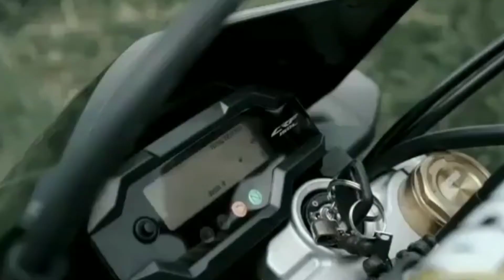modifikasi supermoto terbaru 2021 || cinematic supermoto model cantik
Model sexy || supermoto || motor fakboy || motor trabas

hellow gaess perkenalkan nama chanel baru saya
chanel ini adalah tentang dunia modifikasi khususnya motor, memper kenalkan modifikasi" terbaru & terlama di penjuru planet bumi 😁 mohon dukungannya kalo ada yang salah mohon di kasih solusi jangan di caci maki oke trimakasih 🙏

Dukung chanel ini agar semakin berkembang & terus mengupload video" keren lainnya dengan cara 👇

✔️KOMEN
✔️SUBSCRABE

Nyalakan loncengnya agar tidak ketinggalan video selanjutnya,

Thankz you gaes 🙏